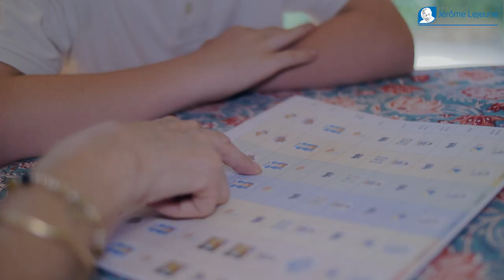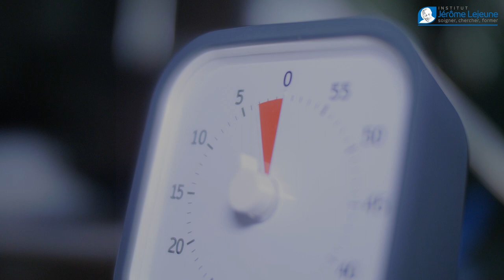3 minutes avec l'Institut Lejeune : les repères spatio-temporels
Découvrez la seconde vidéo de la série « 3 minutes avec l’Institut Lejeune ! ».
Nous vous y proposons 3 outils tout simple pour améliorer l'autonomie de votre proche porteur de déficience intellectuelle et l'aider à mieux se repérer. Ces outils peuvent être appliqués à la maison, comme dans tous lieux fréquentés régulièrement par la personne !